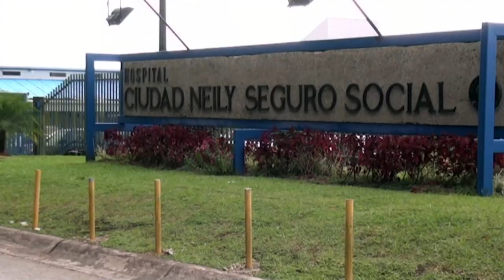Hospital Ciudad Neily dio la bienvenida al pequeño Liam